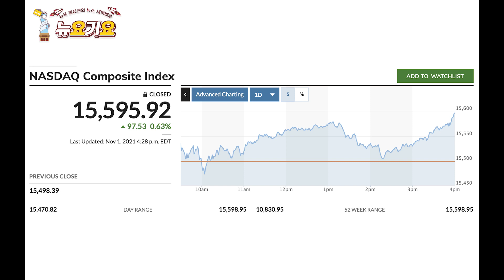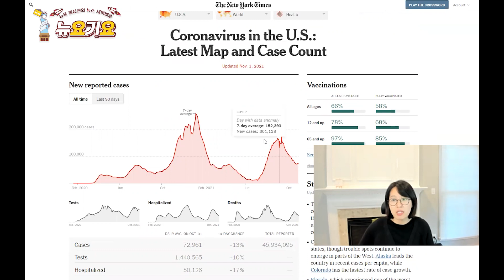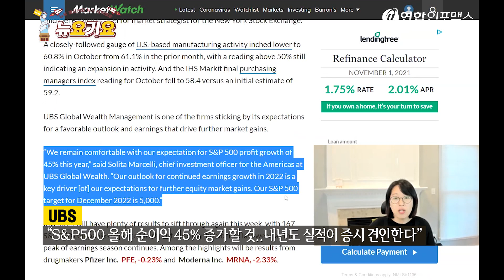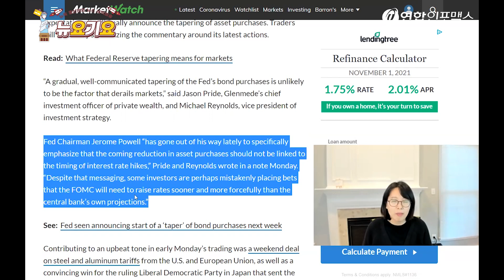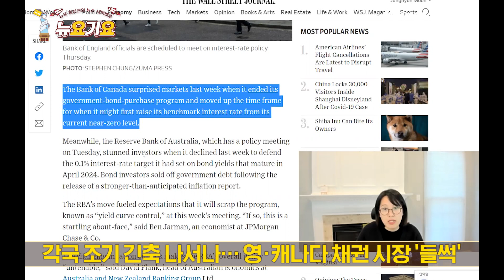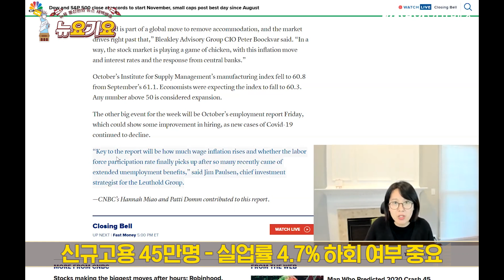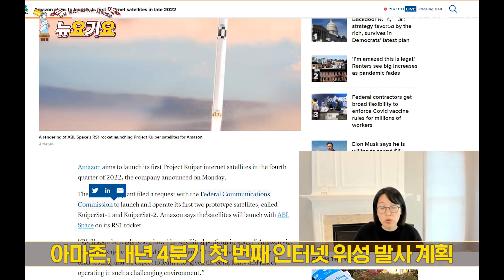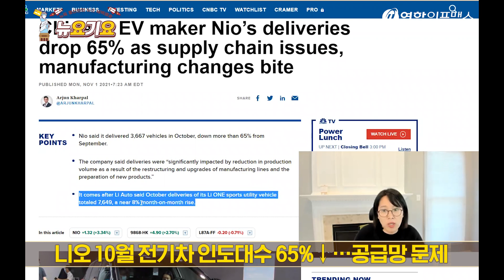내일부터 FOMC 회의..이제 테이퍼링이 문제가 아니야! 금리 인상이 빨리 오는게 문제지! | 주요국 채권금리가 '조기 금리인상'을 예상하고 있다?! | 테슬라는 오늘도 가즈앗!!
테슬라 +5%, 시총 1조달러 돌파후 계속 매수세

경제회복 관련주들 좋은 모습
포드 +3%, 옥시덴탈+3.5%

스몰캡 러셀2000지수 +2.4%

S&P500, 올해 22% 이상 상승
10월까지 20% 이상 오른 경우, 남은 11-12월도 좋아

이제 투자자들의 관심은 FOMC 회의로..
내일부터 이틀간 FOMC 회의..테이퍼링 보다는 금리 인상과의 연관성이 더 중요

피터 부크바 / 바클레이
“지금 증시는 치킨 게임 중..인플레와 국채금리 상승은 중앙은행을 움직이게 만들 것”

이번주 발표될 10월 고용지표에도 관심
신규 고용 45만명, 실업률 4.7% 하회 여부 중요

짐 폴슨 / 루스홀트 그룹
“얼마나 임금이 상승했는지, 그리고 실업에 대한 혜택이 연장되면서 노동시장 참여율이 어떻게 영향을 받았는지가 중요”

中 니오 10월 전기차 인도대수 65%↓…공급망 이슈 등으로 타격

가상화폐 거래소 바이낸스, 가상화폐 출금 일시 중단

옐런, 바이든과 연준 의장 후보들 논의…파월 "잘했다" 평가

美 ISM 10월 제조업 PMI 60.8…예상치 상회
美 10월 마킷 제조업PMI 58.4…6개월 만에 최저

가상화폐 마나, 페이스북 사명 변경에 급등

아마존, 내년 4분기 첫 번째 인터넷 위성 발사 계획

코카콜라, 바디아머 인수…창립 135년만에 최대 규모

각국 중앙은행들 이른 긴축 나서나…英·캐나다 채권 시장은 '들썩'

아마존 투자 리비안, 다음주 IPO 예정…기업가치 600억달러 예상